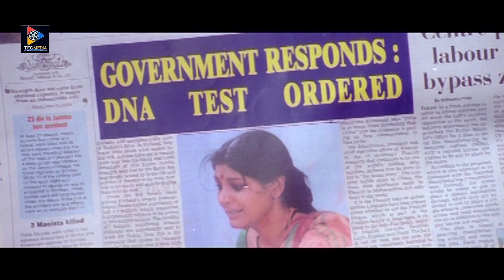Tanikella Bharani Inspirational Speech Scene | TFC Cinemalu